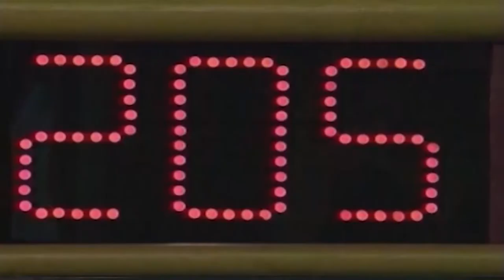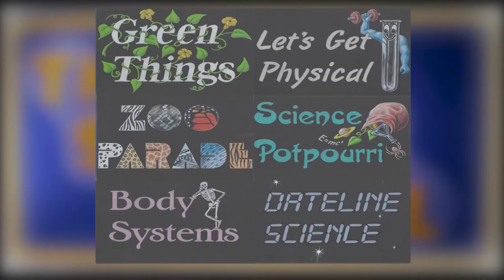2020-21 Science Bowl Elementary Edition Beacon Heights v Hyattsville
Beacon Heights ES v Hyattsville ES